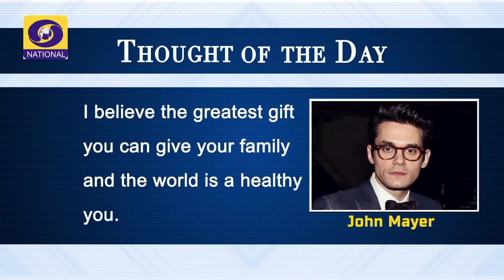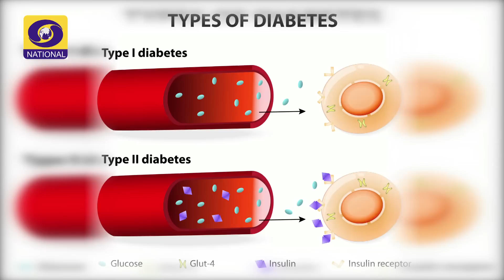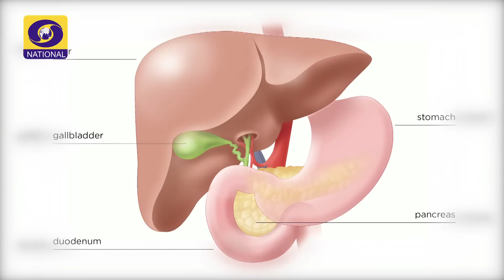Aaj Savere - An interview with Sh. Anoop Misra, Author and Endocronogist